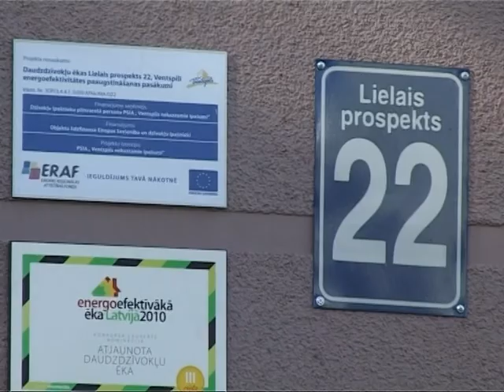Enegroefektīvākā daudzdzīvokļu ēka Ventspilī -- Lielais prospekts 22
8.septembrī Lielajā prospektā 22 notika svinīgs plāksnes "Energoefektīvākā ēka Latvijā 2010" atklāšanas pasākums.
Konkursā „Energoefektīvākā ēka Latvijā 2010", kuru organizēja Vides aizsardzības un reģionālās attīstības ministrija, Ekonomikas ministrija un žurnāls „Latvijas Būvniecība" nominācijā „Energoefektīvākā daudzdzīvokļu ēka Latvijā 2010" divpadsmit māju konkurencē trešo vietu ieguva daudzdzīvokļu dzīvojamā māja Lielajā prospektā 22.